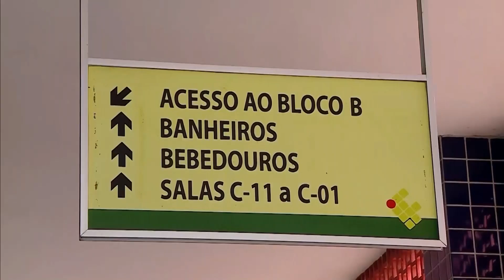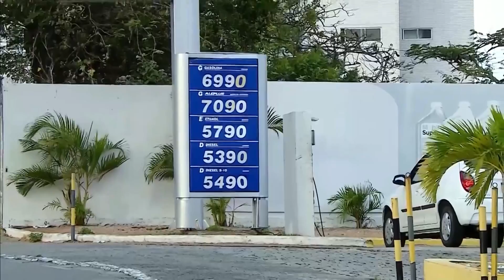TVU Notícias 25 de outubro de 2021